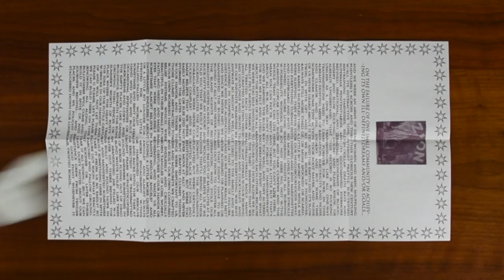Reveal 0085: silver mt. zion - Born Into Trouble as the Sparks Fly Upward - cst018-1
Today, we are looking at Born Into Trouble As the Sparks Fly Upward by the silver mt. zion memorial orchestra & tra-la-la band, released by Constellation as catalog number cst018-1…